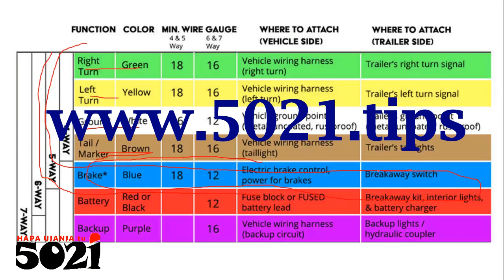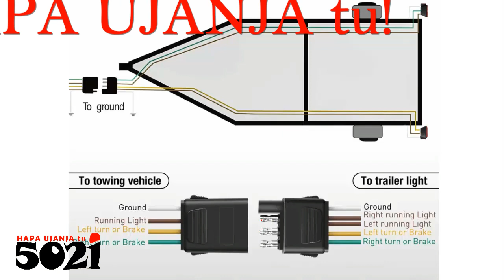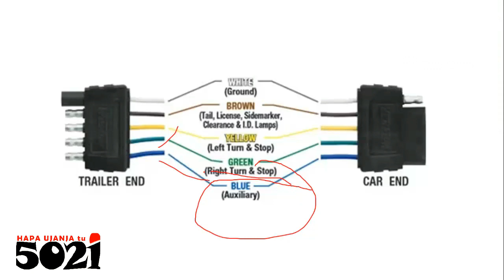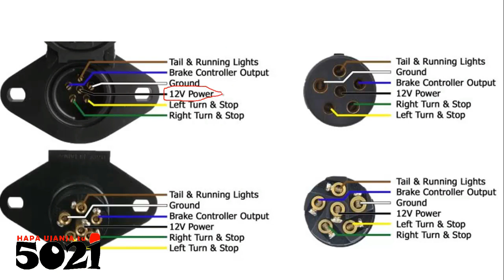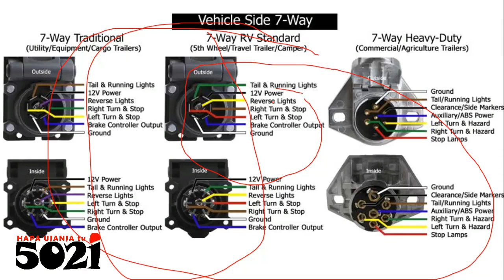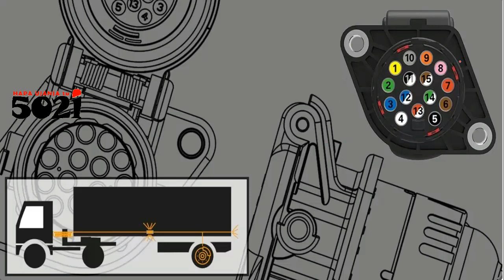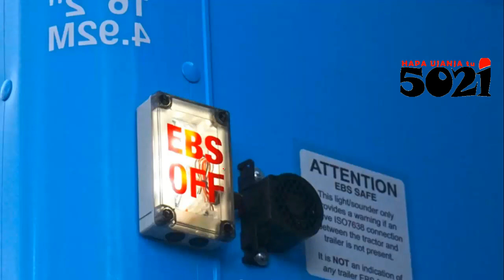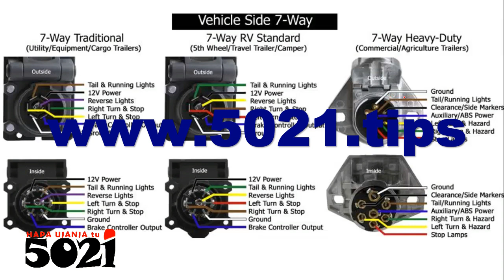(semi) TRAILER ELECTRICAL WIRING TIPS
Trailers from for small 12V vehicles through light-duty Trucks to heavy-duty Trucks! HapaUjanjaTu👇